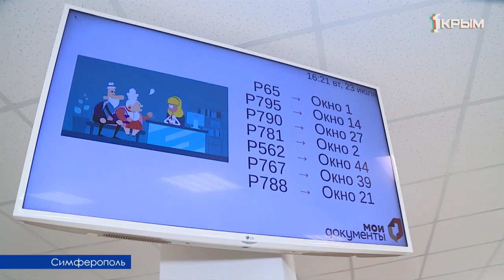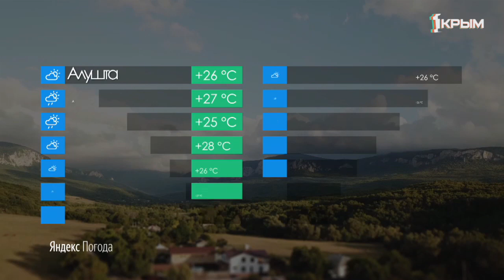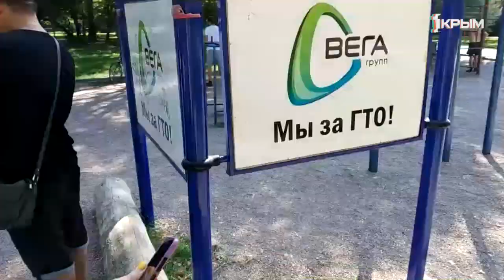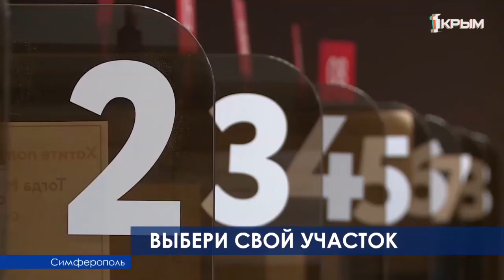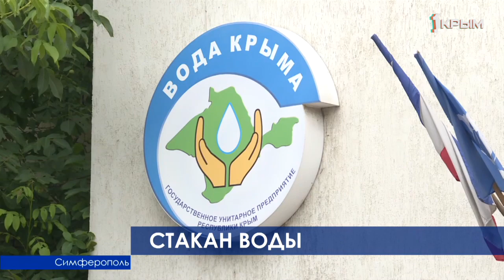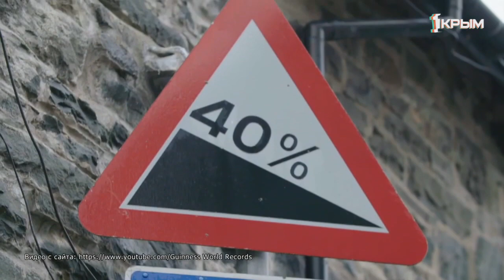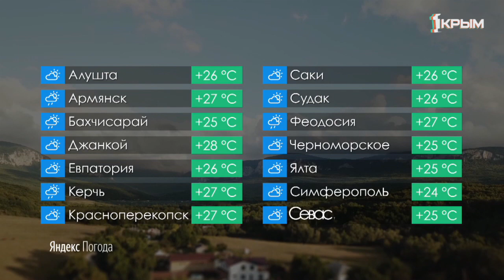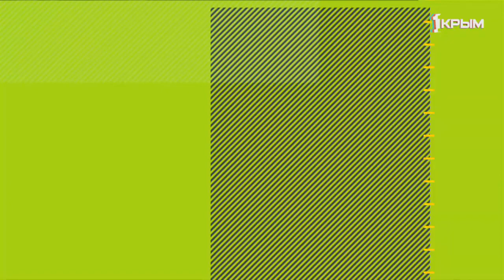Утро Нового Дня на фестивале «EXTRЕME-Крым 2019». Выпуск от 25.07.19